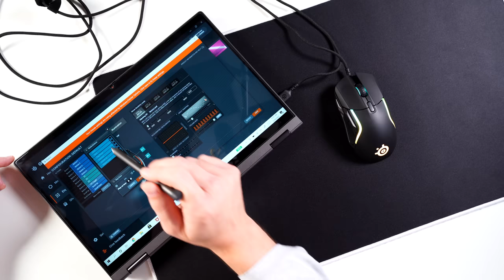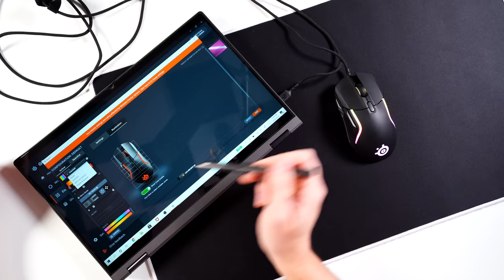SteelSeries Rival 5 Review, ANY GOOD?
Review of the new gaming mouse from SteelSeries, the Rival 5. Is it any good?
- US Amazon
- UK Amazon